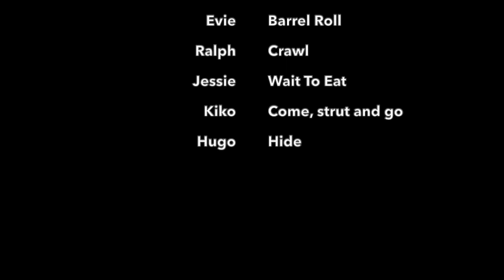How to teach Pomskies tricks and skils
In this video you will see a group of Pomskies perform some tricks. Proving that Pomskies can be train.